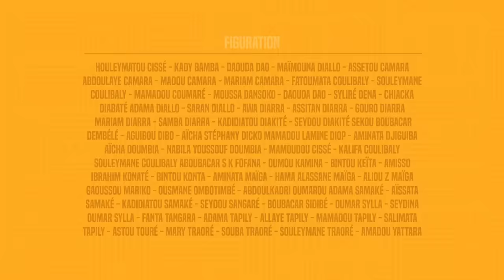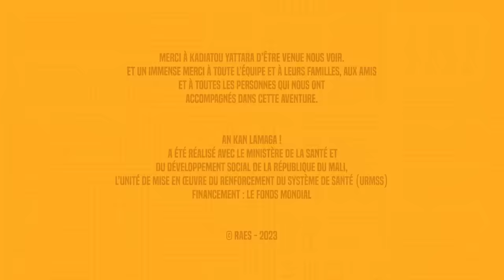SÉRIE - AN KAN LAMAGA - Épisode 03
Réalisation : Hawa Aliou N'Diaye